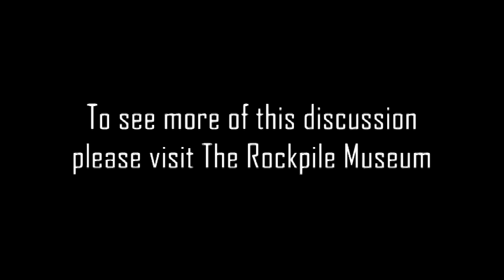Food Discussion Highlights.mpg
The Campbell County Historical Society held a gathering at the Rockpile Museum on January 27, 2009 to discuss the role food has played in our social lives and family histories. These excerpts are just a few of the stories told that evening. To see more please visit the Campbell County Rockpile Museum at 900 W. 2nd Street in Gillette, Wyoming.